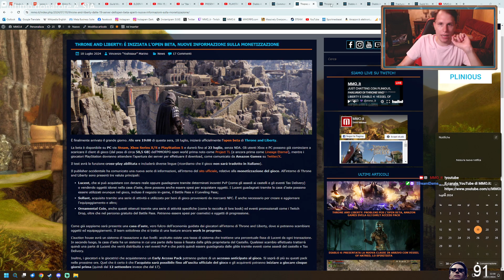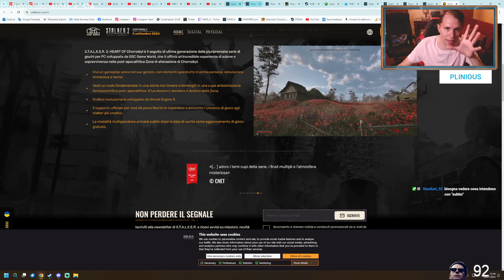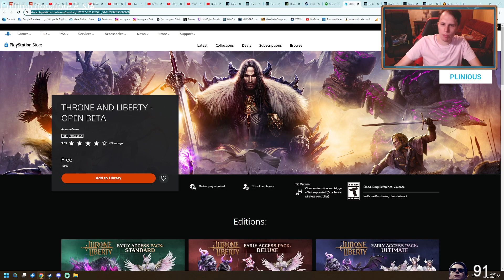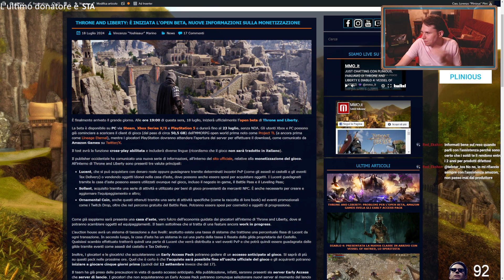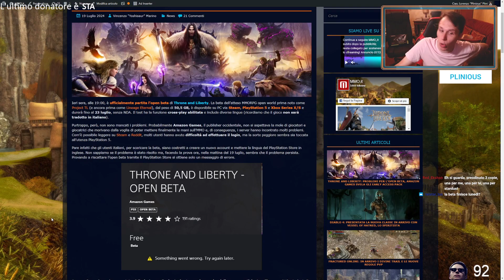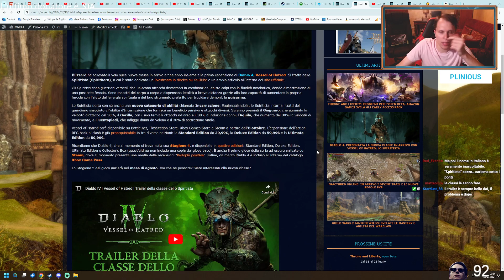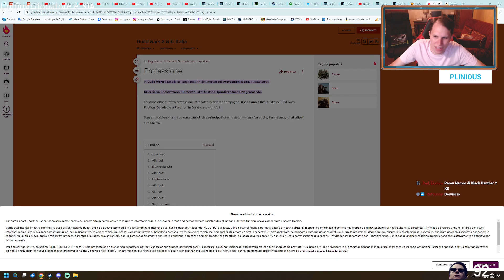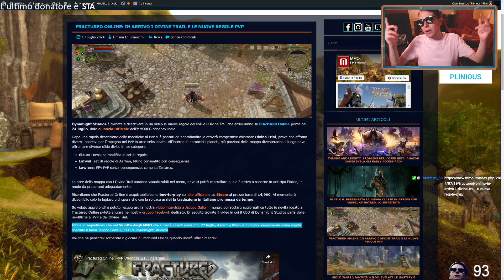PARLIAMO DI THRONE AND LIBERTY E DIABLO 4: VESSEL OF HATRED - Plinious Ex Machina del 19 luglio 💜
Il buon Plinious parla di Throne and Liberty, di cui si è da poco tenuta l'open beta, e di Vessel of Hatred, la prima espansione a pagamento di Diablo 4 che uscirà ufficialmente l'8 ottobre.